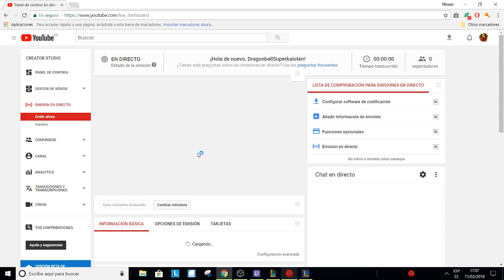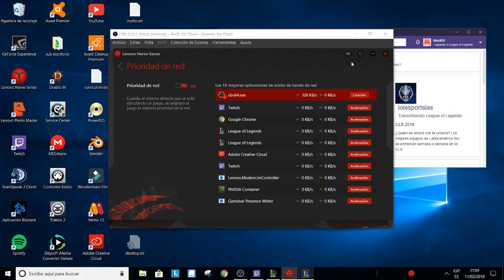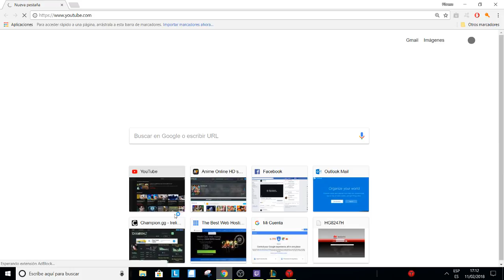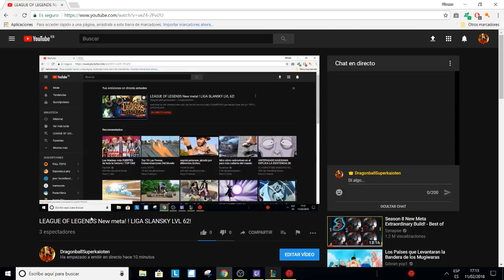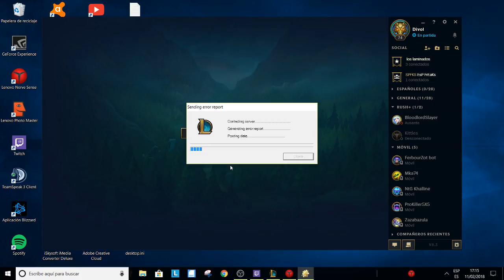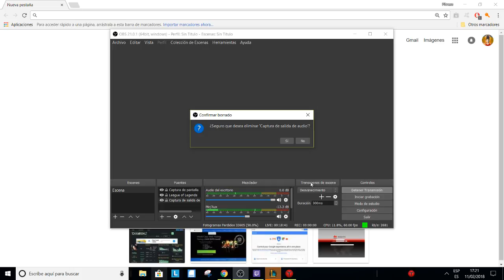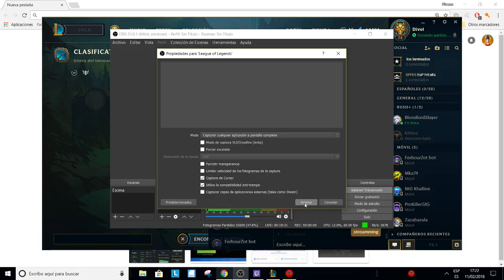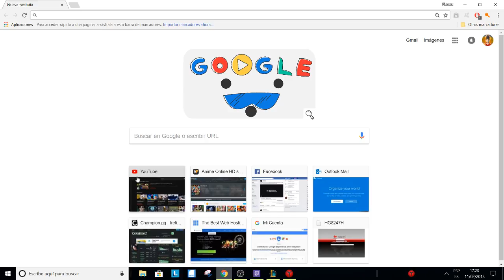LEAGUE OF LEGENDS New meta! ! LIGA SLANSKY LVL 62!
welcome to me channel here you can found live troll epic CHAMPIONS gameplay! here we go!

TROLL EPICS PLAYS.